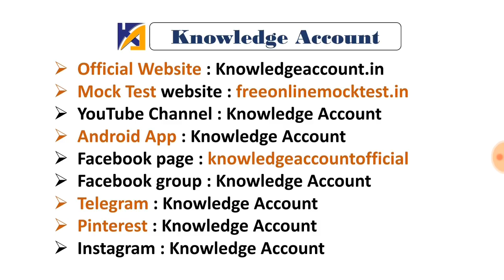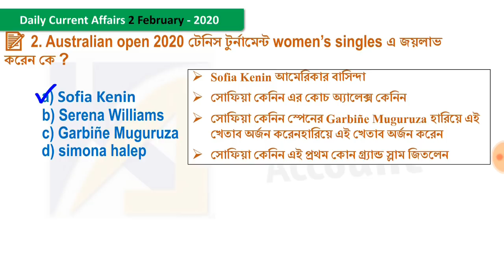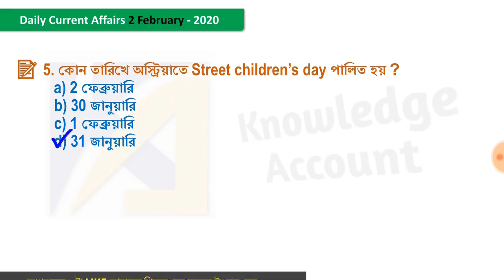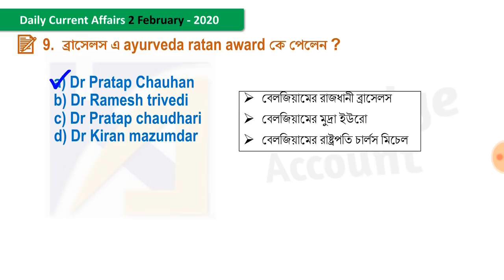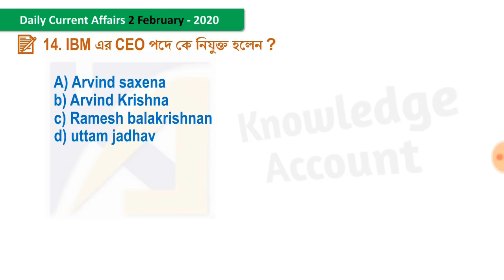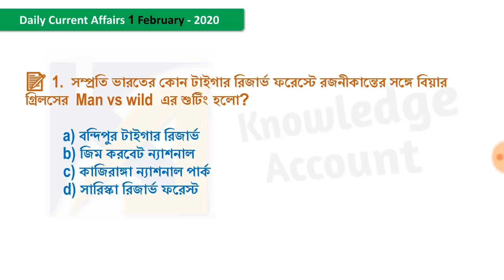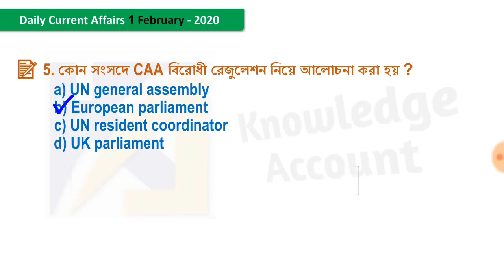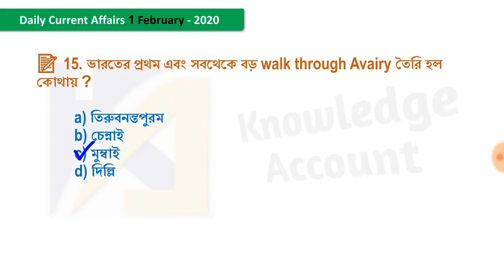2nd February 2020 Daily Current Affairs in Bengali কারেন্ট অ্যাফেয়ার্স 2020 Knowledge Account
Current Affairs in Bengali: 2nd February 2020 - আজকের ২ ফেব্রুয়ারি এর বাংলা কারেন্ট অ্যাফেয়ার্স

Websites :
knowledgeaccount.in